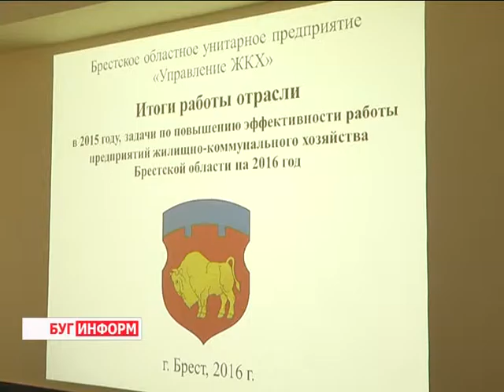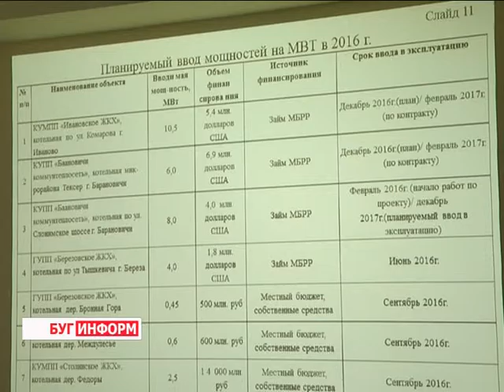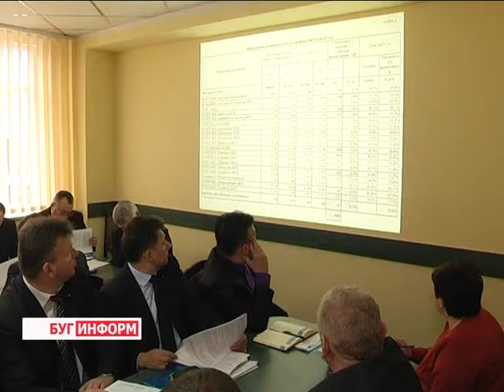2016-02-05 г. Брест. Итоговая коллегия ЖКХ. Телекомпания Буг-ТВ.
Коллегия Брестского областного управления жилищно-коммунального хозяйства прошла сегодня в городе над Бугом.  В  предметном разговоре об итогах работы за 2015-й и задачах по повышению эффективности на этот год приняли участие руководители предприятий отрасли Брестчины. Над чем предстоит поработать коммунальщикам в новую пятилетку и, какие изменения в сфере жилищно-коммунальных услуг повлёк за собой  Указа Президента №535  - узнаем из сюжета